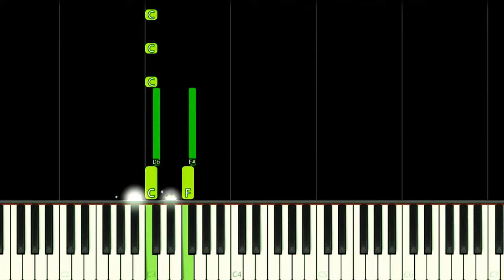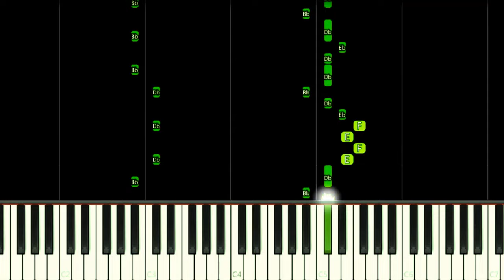THE SUPER MARIO BROS. MOVIE THEME - EASY Piano Tutorial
How to play The Super Mario Bros Movie - Main Theme Song on this EASY Piano Tutorial!
Como tocar a música tema de Super Mario Bros. O Filme neste Tutorial FÁCIL de Piano!